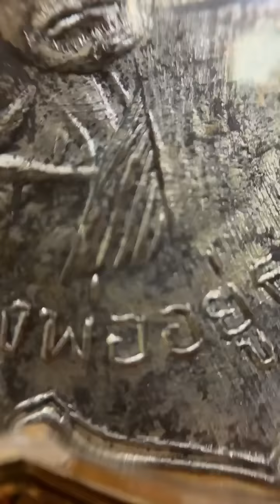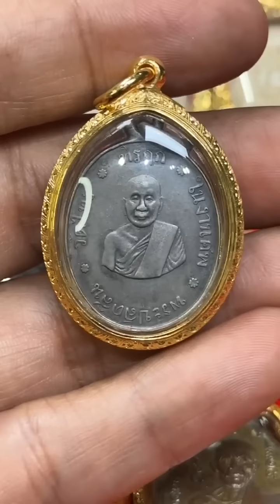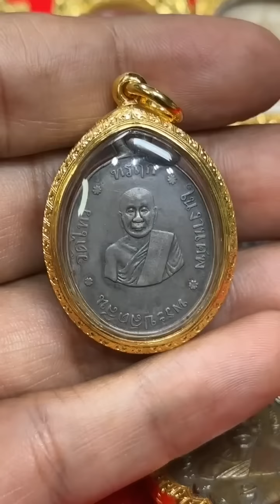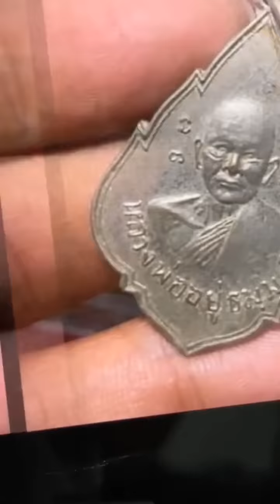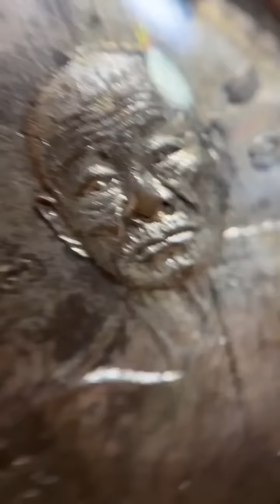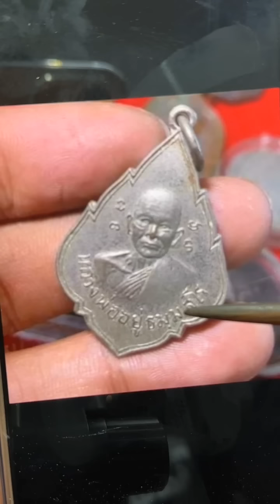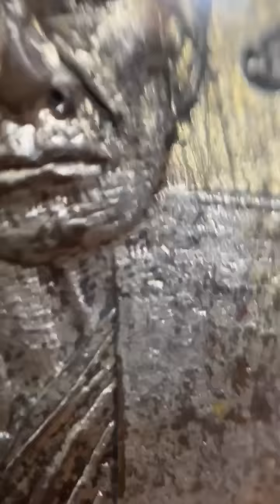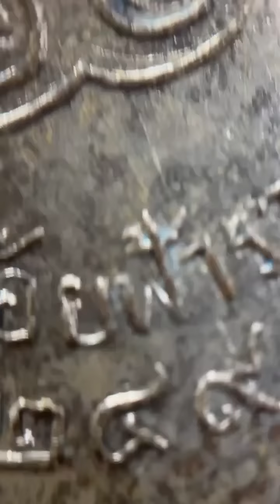มีพระหายากหลุดมาถึง2เหรียญ หลวงพ่ออยู่วัดสร้อยฟ้า/เหรียญพระปลัดสินวัดไทร/ปิดตาหลวงปู่เอี่ยมวัดหนัง